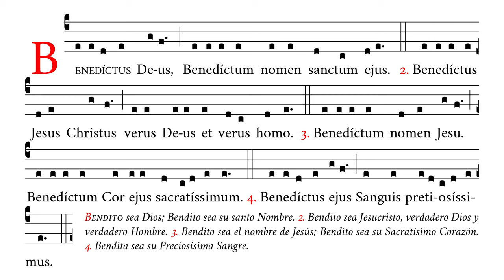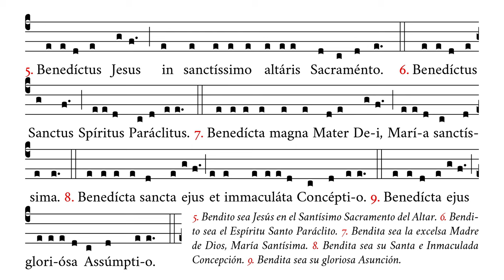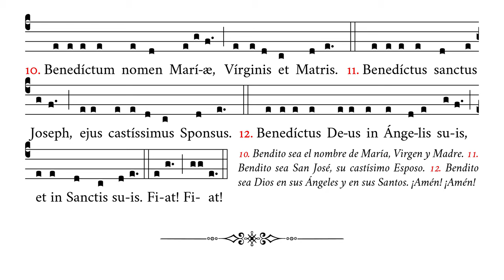«Laudes Divinæ» – Alabanzas de desagravio – Canto Gregoriano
🎼 Cantado en fa#4 (rango tonal de re4 a la4).
🎶 Alabanzas en reparación de las blasfemias.
☑️ Uso sugerido: Después de la bendición.

⏱ Marcas de tiempo:
0:00 Benedictus Deus
0:10 2. Benedictus Jesus Christus
0:20 3. Benedictum nomen Jesu
0:30 4. Benedictus ejus
0:38 5. Benedictus Jesus
0:48 6. Benedictus Sanctus
0:56 7. Benedicta magna
1:05 8. Benedicta sancta ejus
1:15 9. Benedicta ejus
1:24 10. Benedictum nomen
1:34 11. Benedictus sanctus
1:45 12. Benedictus Deus
1:56 Fiat, fiat

APÓYENOS
🙏🏻 Oraciones: por nuestro apostolado de Verbum Gloriae.

✝️ A·M·D·G